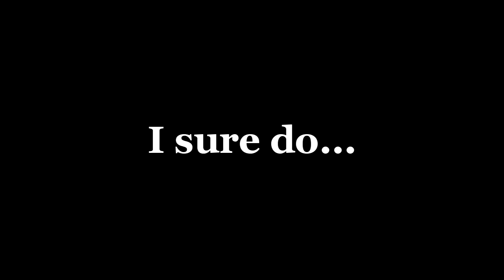Nine years on YouTube! Happy Anniversary to me!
I created this channel on December 16, 2006, and it's been quite a wild ride ever since. I will forever hate Google for what they've done to YouTube, but I keep on hanging out here in spite of them.
Happy anniversary to me!